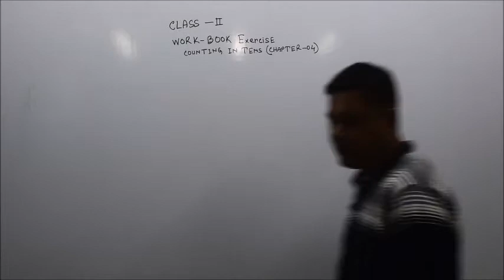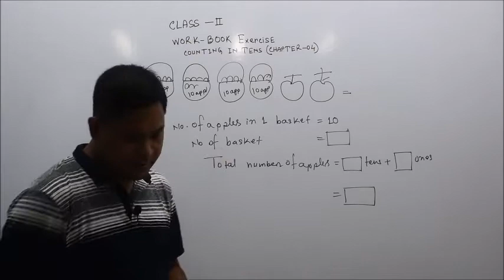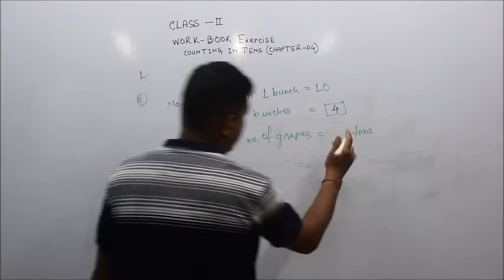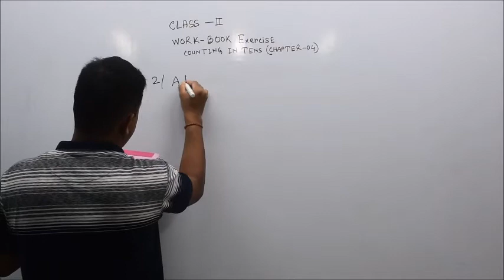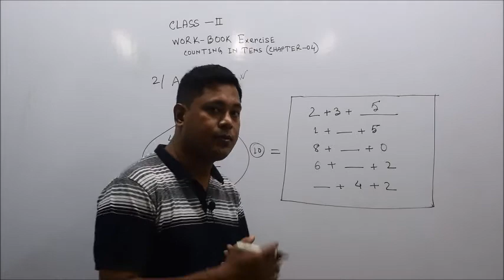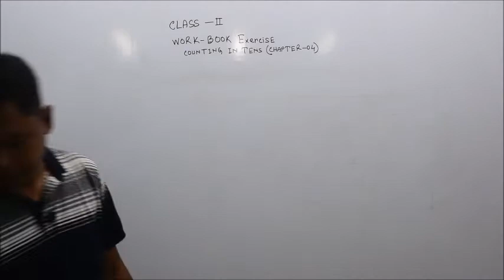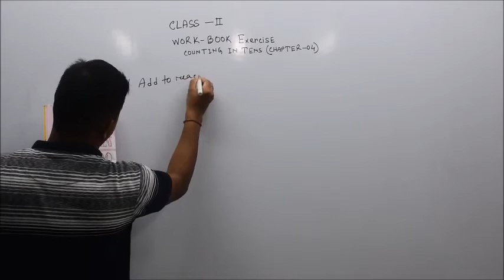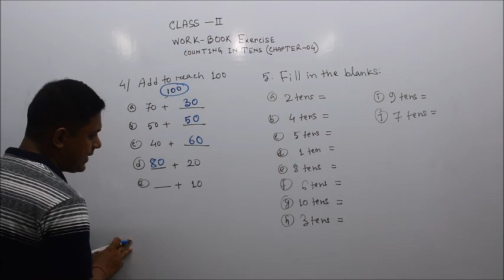||BUNNY'S WORLD FANTASY WORLD SCHOOL||CLASS-2||MATHS|||WORK BOOK||